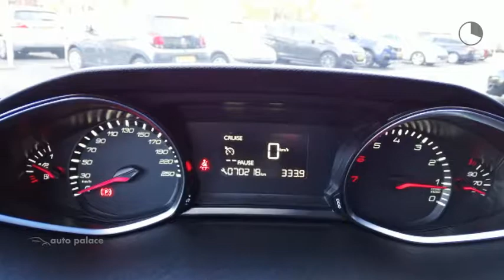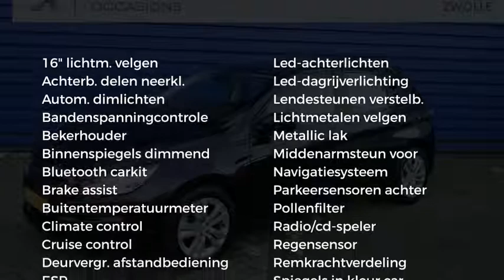Peugeot 308 1.2 PureTech 82pk Active |NAVIGATIE |CLIMA |CRUISE